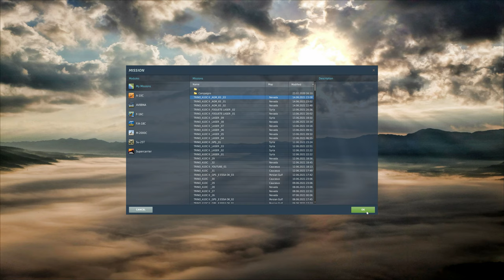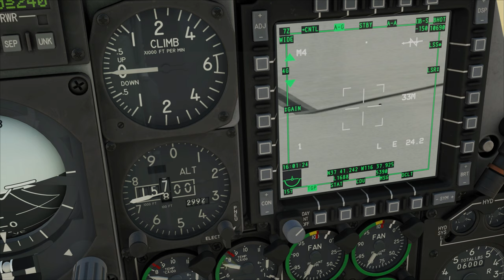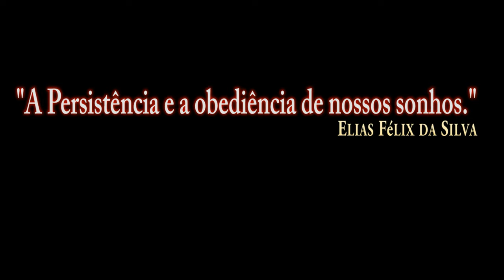DCS World:A-10CII TanKKiller_AGM-65D_MARK POINT/PT-BR_VÍDEO 1660